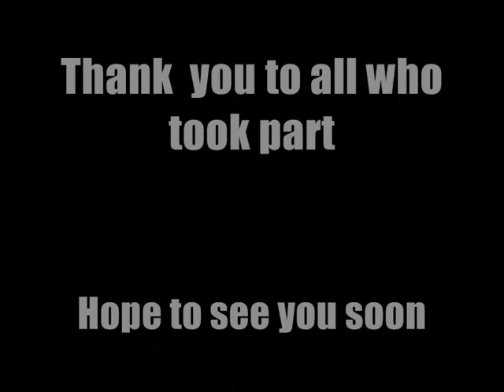Friends like these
Compilation of pictures if my friends out in North Walsham, Norwich and other random place. Music is New Found Glory - Kiss me. Love you all and enjoy.